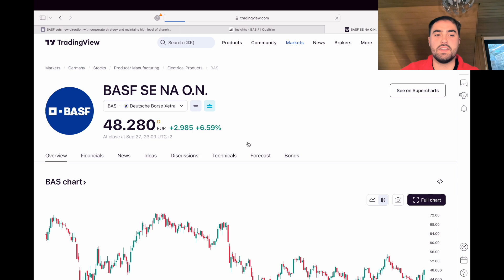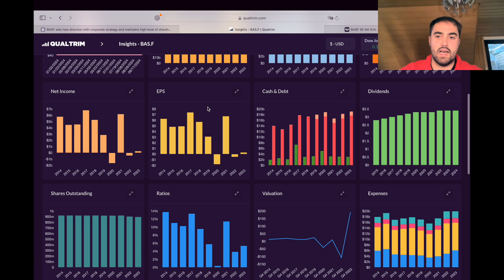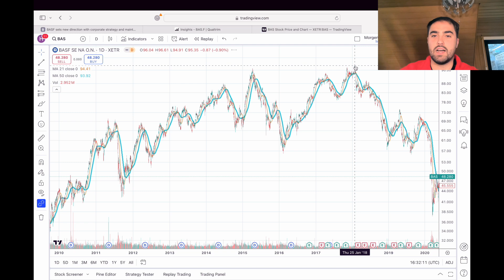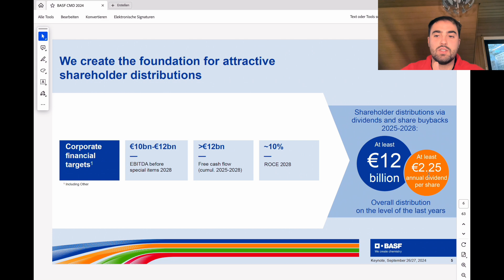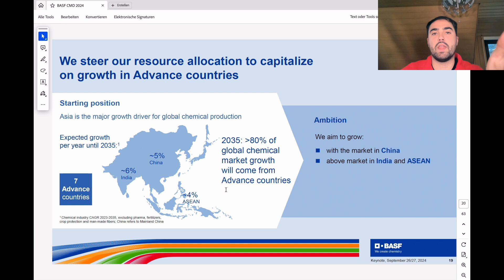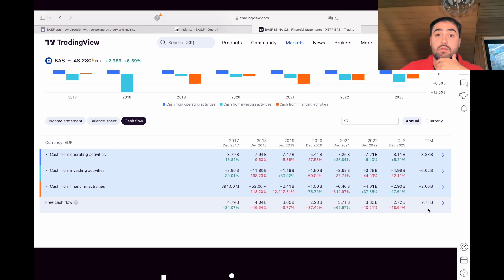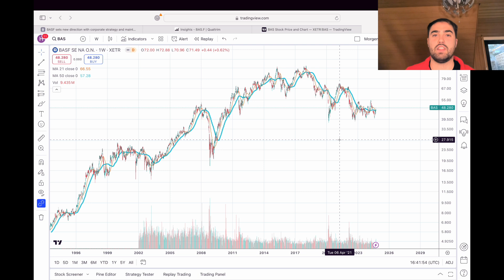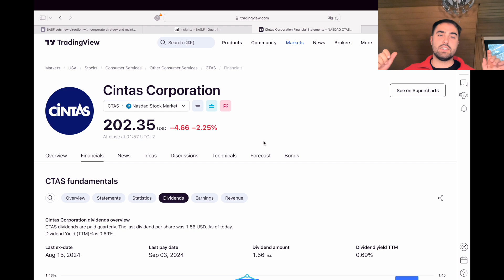BASF Stock - Investor Update for 2024 with DIVIDEND CUT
Hey guys,

today we will discuss the issue of BASF. We will discuss their strategy update and I will explain why the dividend cut among other things still makes me feel as if an investment into BASF is not so smart.

THIS IS NO FINANCIAL ADVISE YOU ARE RESPONSIBLE FOR 100% OF ALL YOU TRADE. I TAKE NO RESPONSIBILITY IF U BUY OR SELL SHARES DUE TO ME TALKING ABOUT THEM. SELLING OPTIONS IS VERY RISKY YOU MIGHT LOSE ALL YOUR MONEY.
YOU HAVE TO ASSUME THAT EVERYTHING I SAY IS WRONG AND WILL LEAD TO AT TOTAL LOST OF MY MONEY.